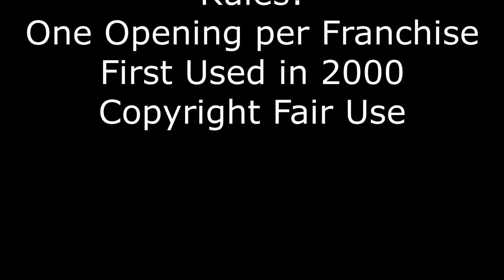My Top 15 Anime Opening of 2000